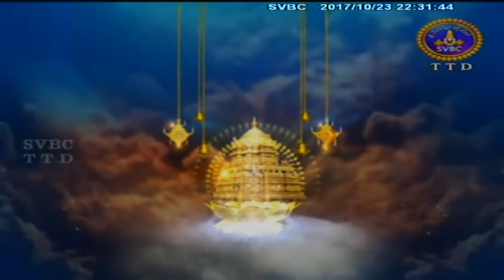Maha Bharatam-Asramavasa Parvam | EP 05 | 23-10-17 | SVBC TTD